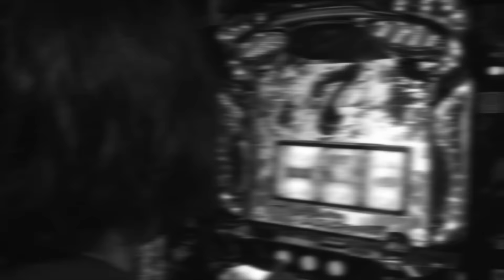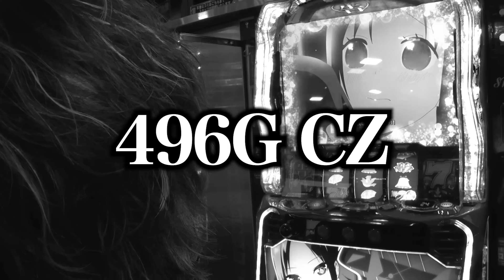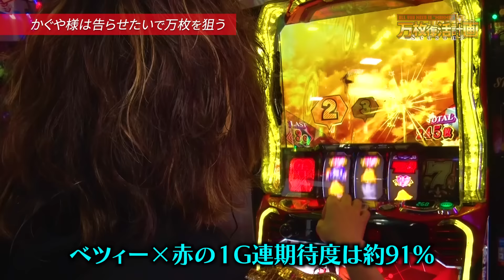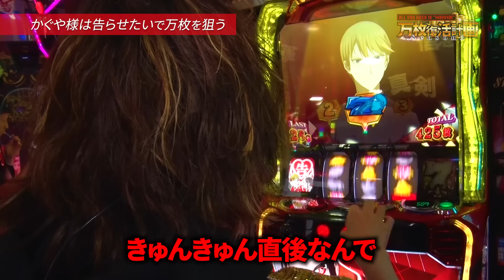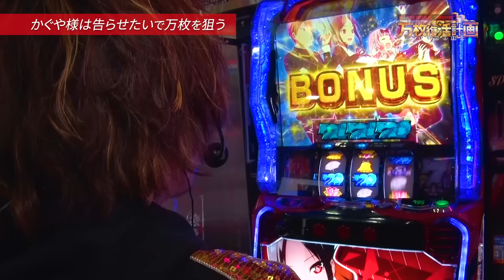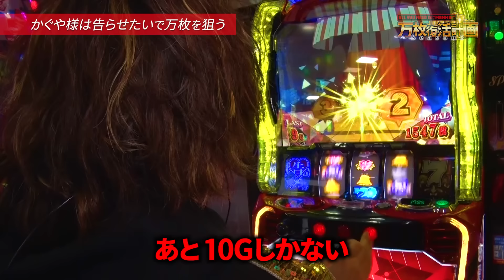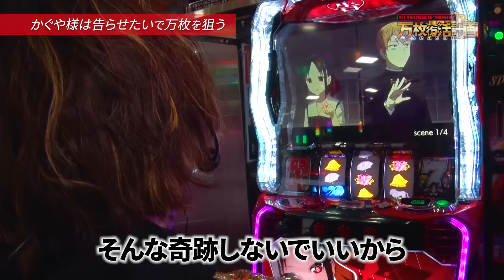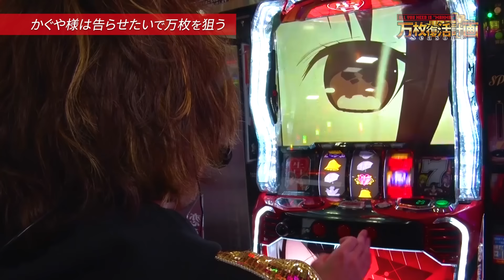【万枚復活計画】設定4以上濃厚のかぐや様に10時間かけて告り続けた【かぐや様は告らせたい】#071《しつこい 松真ユウ》[必勝本WEB-TV][パチンコ][パチスロ][スロット]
【6号機万枚達成記念Tシャツ】

▼▼▼番組内容▼▼▼
主演・監督・編集…全てを手掛ける”松真ユウ”が本気で６号機万枚を目指す番組、万枚復活計画(プロジェクト)が静かに動き出した――。

5号機時代、常に万枚を追い求めて一か八かの大勝負に奔走していた松真は、一撃で万枚を出すことが不可能になった6号機時代の到来とともにパチスロと距離を置いた。パチスロと出会って約17年、パチスロ必勝本のライターとしてデビューして約11年、人生の大半をパチスロに捧げてきた松真にとってその喪失感は計り知れず、しばらくの間、自宅に引きこもってウーバーイーツを貪る日々を過ごしていた。

そんなある日、松真の元に一筋の光が差し込む。

「6号機で万枚が出たらしい」

有利区間開始時にチャンスがある機種が増えたことにより、6号機での万枚が現実的に不可能ではなくなったというのだ。松真は立ち上がった。久し振りに靴を履いた。急いで近所のホールへ駆け込み、見慣れぬ6号機に腰を下ろした。そして数時間後、憎んでいたハズの有利区間終了に発情し興奮冷めやらぬ松真は、腐りかけの魂を投げ捨てて6号機で再び万枚を目指すことを決意した。

当番組は、時代の波に飲まれて一度死んだパチスロライター・松真ユウが、最後の挑戦と銘打って本気で万枚を目指す至って真面目なプロジェクトである。パチスロで夢を見ることを諦めているそこのアナタも、パチスロから足を洗うか悩んでいるそこのアナタも、言わばこのプロジェクトを成功させるための大切な同志。誰もが諦めかけていた「6号機万枚」という伝説の幕開けを、是非ともその目に焼き付けていただきたい。

収録店舗：APULO塩尻北インター店

実戦機種：かぐや様は告らせたい